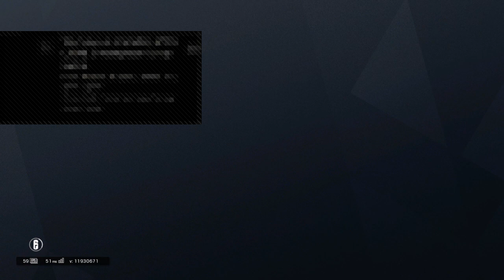SI TORNA SU RAINBOW DOPO 3 MESI